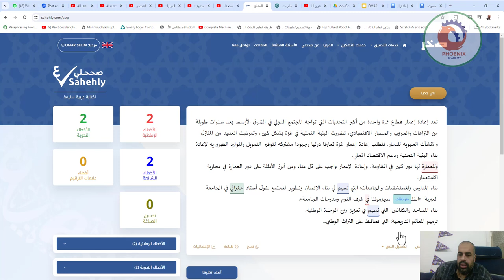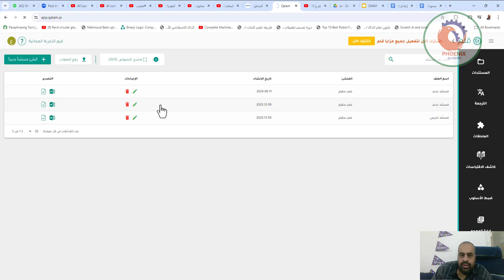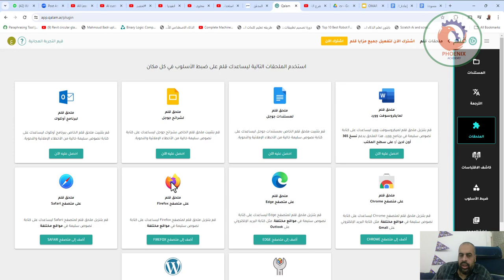موقعين للتصحيح اللغوي والإملائي وإعادة الصياغة والتشكيل باللغة العربية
❤️ روابط التواصل
✅ انستجرام